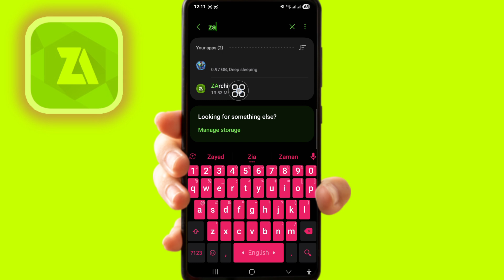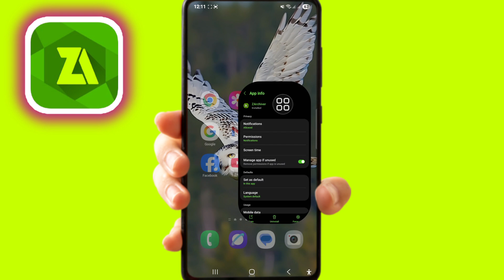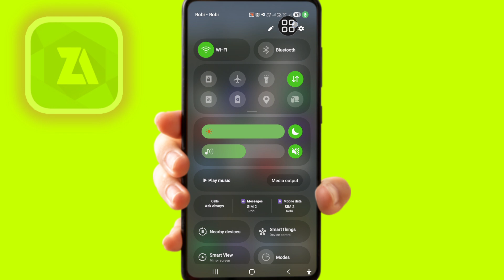How to Fix Operation Completed with Errors in ZArchiver (2025) | ZArchiver Operation Error Solution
👋Hello Friends,

In this video I will show you  Are you facing the "Operation Completed with Errors" error in ZArchiver? Don't worry! I will show you step by step how to easily fix ZArchiver operation errors in 2025. ZArchiver is one of the best file managers and archive tools for Android, but sometimes users face problems while extracting or compressing files. This guide will help you solve the problem quickly. So keep watching the full video without skipping any steps.

🔹 What you will learn in this video:

ZArchiver Error Fix 2025, ZArchiver Operation Completed With Error, ZArchiver Problem Solved, ZArchiver Operation Error, ZArchiver Problems Fixed, Fix "Operation Completed With Errors" in ZArchiver, Fix Extract and Compress Problems, Easy Steps to Avoid ZArchiver Errors in 2025, Best Settings for ZArchiver Android App